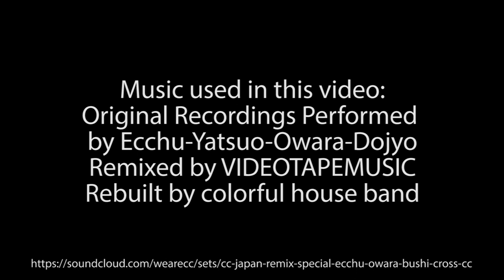Yu Ai Kai's Lecture Series presents: Sansei Oshogatsu (New Year's) Specialties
A highlight of Yu Ai Kai's Lecture Series was a hands-on cooking experience sharing favorite Oshogatsu (Japanese New Year's) recipes and techniques for making them.  December 9, 2018 at the Akiyama Wellness Center